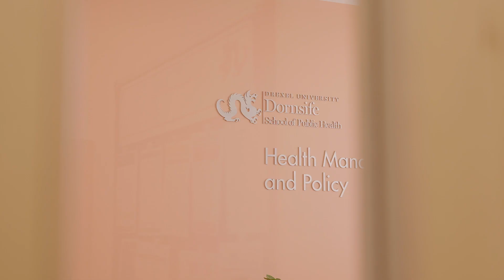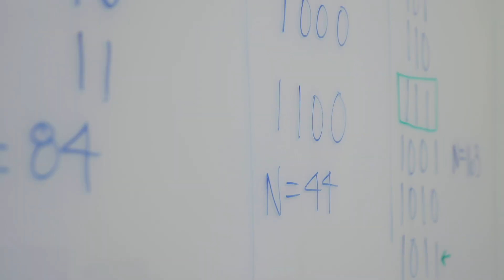Learning, Scholarship, and Career Aspirations at Drexel Dornsife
During her public health practicum, Rachel Seitz, MPH ‘20,  sharpened a skillset that intersected both data and policy.

Working at the Center for Public Health Readiness and Communication (one of many public health research centers at Drexel University's Dornsife School of Public Health) provided clarity and confidence about the next steps in her career.

Learn more about Drexel Dornsife's on-campus and online Master of Public Health (MPH) programs ➡️